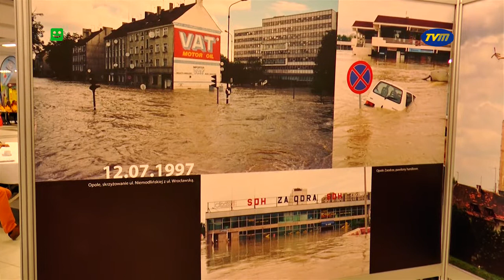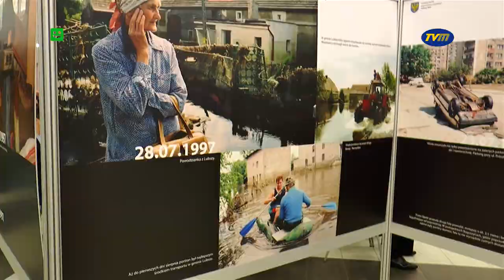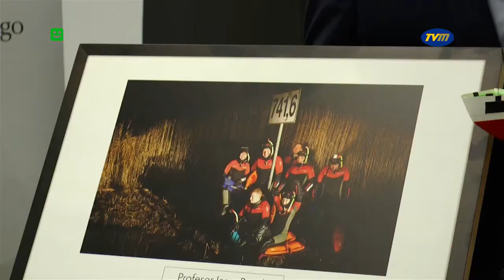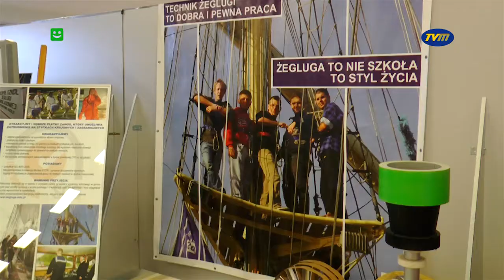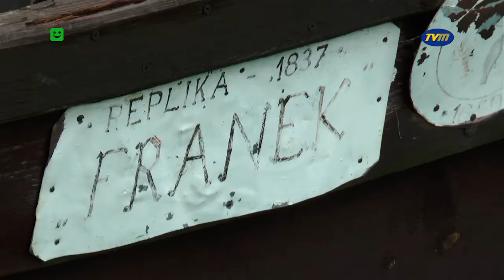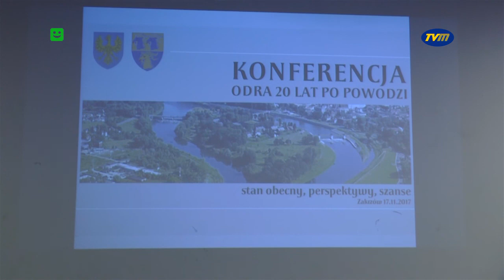"ODRA 20 LAT PO POWODZI - KONFERENCJA" - TVM Kędzierzyn-Koźle